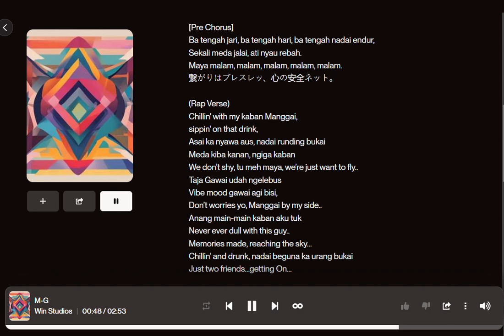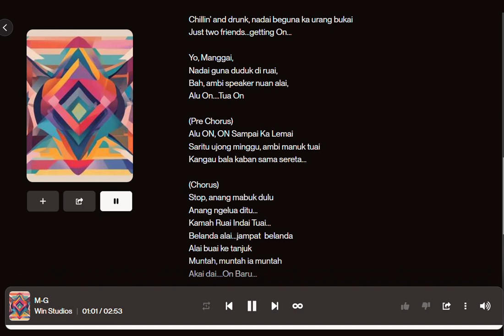RAP HIP HOP (내 친구 망가이 M-G)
This song captures the essence of friendship through both good times and challenges with my friend. It highlights the joy of chilling and hanging out together, emphasizing the fun moments while acknowledging the hard times you've faced. The overall message expresses your hope for the relationship to continue and thrive in the future. It's a heartfelt tribute to a special friendship! If you'd like help refining the lyrics or any specific part, let me know!